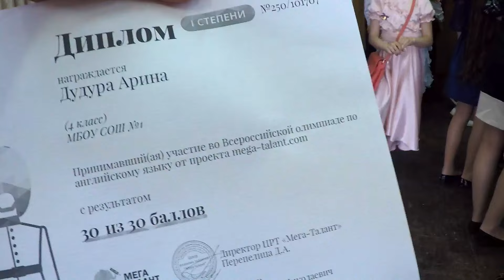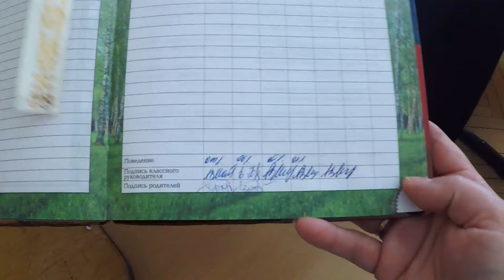ВЛОГ Выпускной Шарики Оценки Планы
И снова наш чудесный класс!